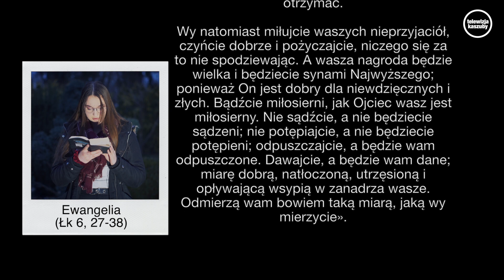Czy widać w nas Miłość Boga? - Zmień myślenie i zacznij żyć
Rozważaniem Ewangelii dzieli się Kasia

Jezus powiedział do swoich uczniów:
«Powiadam wam, którzy słuchacie: Miłujcie waszych nieprzyjaciół; dobrze czyńcie tym, którzy was nienawidzą; błogosławcie tym, którzy was przeklinają, i módlcie się za tych, którzy was oczerniają. Jeśli cię kto uderzy w policzek, nadstaw mu i drugi. Jeśli zabiera ci płaszcz, nie broń mu i szaty. Dawaj każdemu, kto cię prosi, a nie dopominaj się zwrotu od tego, który bierze twoje. Jak chcecie, żeby ludzie wam czynili, podobnie wy im czyńcie.

Jeśli bowiem miłujecie tych tylko, którzy was miłują, jakaż za to należy się wam wdzięczność? Przecież i grzesznicy okazują miłość tym, którzy ich miłują. I jeśli dobrze czynicie tym tylko, którzy wam dobrze czynią, jaka za to należy się wam wdzięczność? I grzesznicy to samo czynią. Jeśli pożyczek udzielacie tym, od których spodziewacie się zwrotu, jakaż za to należy się wam wdzięczność? I grzesznicy pożyczają grzesznikom, żeby tyleż samo otrzymać.

Wy natomiast miłujcie waszych nieprzyjaciół, czyńcie dobrze i pożyczajcie, niczego się za to nie spodziewając. A wasza nagroda będzie wielka i będziecie synami Najwyższego; ponieważ On jest dobry dla niewdzięcznych i złych. Bądźcie miłosierni, jak Ojciec wasz jest miłosierny. Nie sądźcie, a nie będziecie sądzeni; nie potępiajcie, a nie będziecie potępieni; odpuszczajcie, a będzie wam odpuszczone. Dawajcie, a będzie wam dane; miarę dobrą, ubitą, utrzęsioną i wypełnioną ponad brzegi wsypią w zanadrza wasze. Odmierzą wam bowiem taką miarą, jaką wy mierzycie».